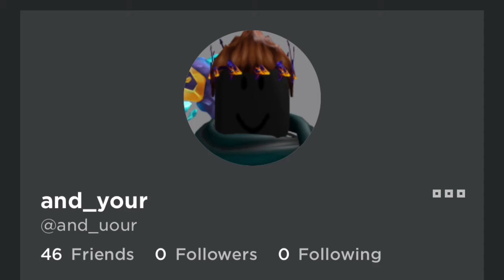“ABCDEFU” but the lyrics are roblox usernames